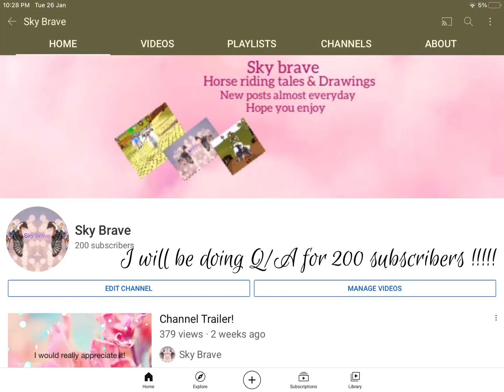Thank you so so so much for 200 subscribers !!!!!